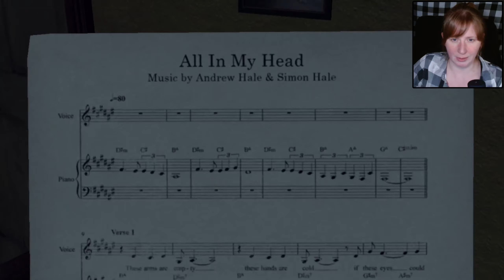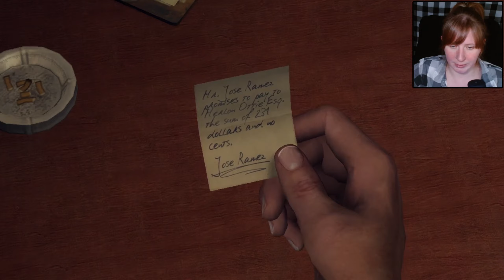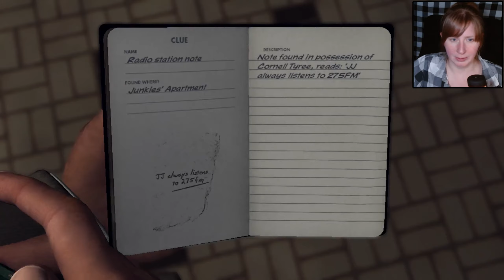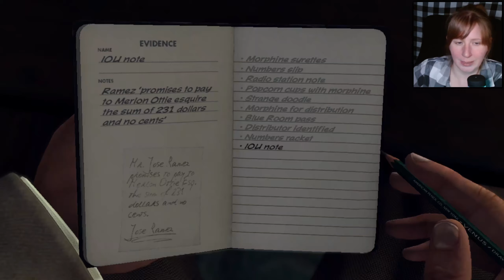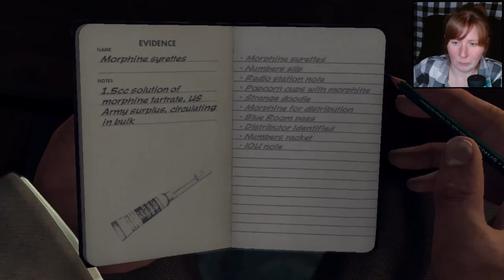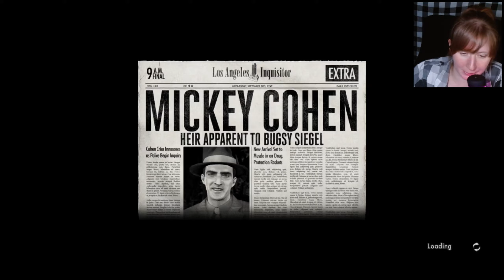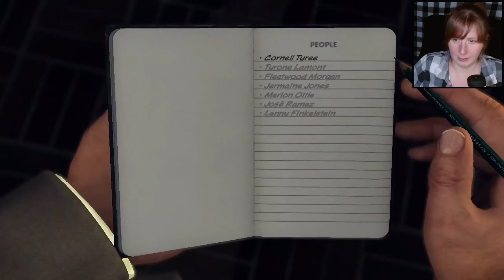Welcome to Ad Vice, Baby | L.A. Noire [Part 13]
0:00 - Intro
0:47 - "The Black Caesar"
29:29 - "The Blue Line"
32:14 - The Black Caesar Cont.
42:50 - "Commies"
44:24 - The Black Caesar Cont. Cont.
57:15 - "Against the Odds"
1:01:17 - The Black Caesar Cont. Cont. Cont.
1:05:55 - Outro

Let's play L.A. Noire, an impressive Crime Thriller made by Rockstar Games!

Big thanks for Mysfiring for gifting me this game! Already having a blast with it :)

About the Game:
"L.A. Noire is a violent crime thriller that blends breathtaking action with true detective work to deliver an unprecedented interactive experience. This complete edition of L.A. Noire includes the complete original game and all previously released downloadable content.